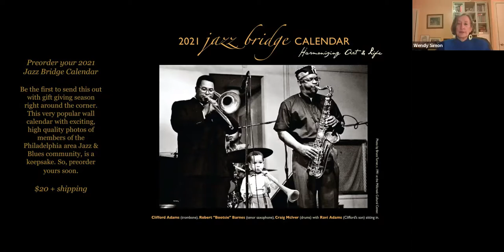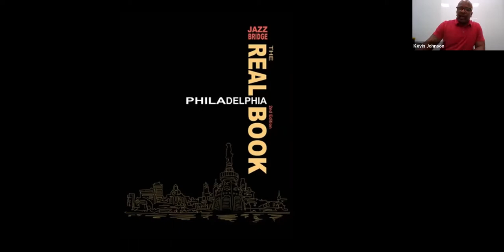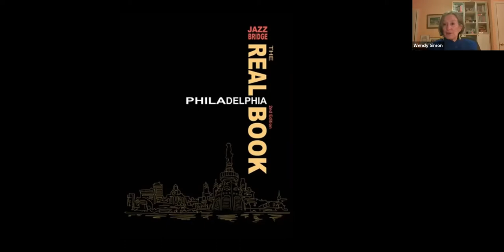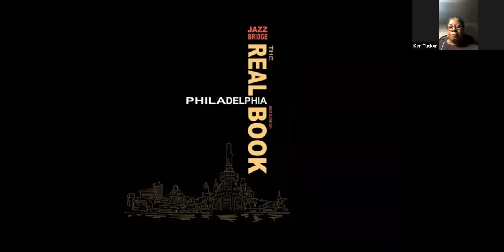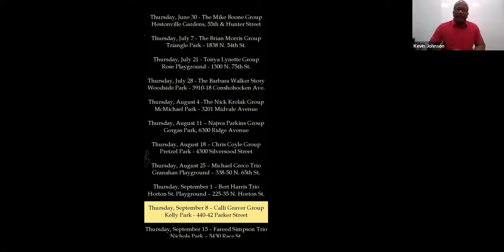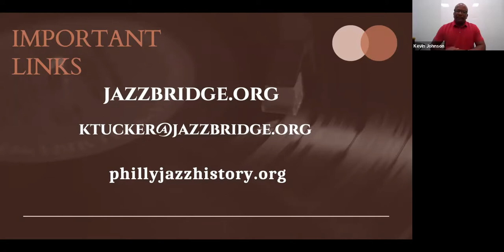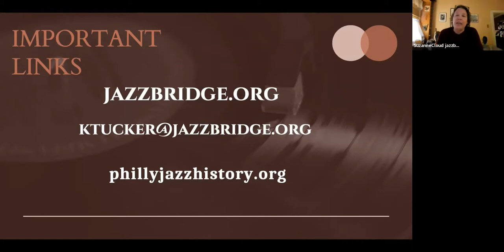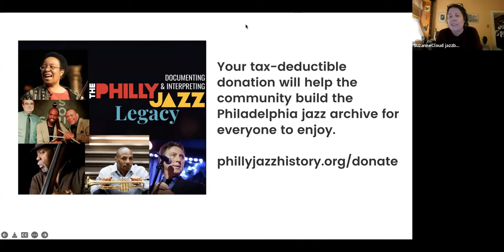Philly Jazz Talks About Jazz Bridge!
On June 22nd, 2022, Suzanne Cloud hosted a lively conversation with Wendy Simon, an original founder of Jazz Bridge, executive director Kim Tucker, and vice president Kevin Johnson about the organization. Check out their summer concert lineup here!